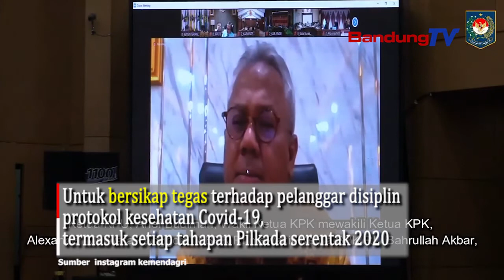Aturan Dibuat Untuk Dilanggar?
Menteri Dalam Negeri (Mendagri), Tito Karnavian menegaskan,
tidak ada arak-arakan dalam proses pendaftaran
bakal pasangan calon pada pilkada  2020 di 270 daerah